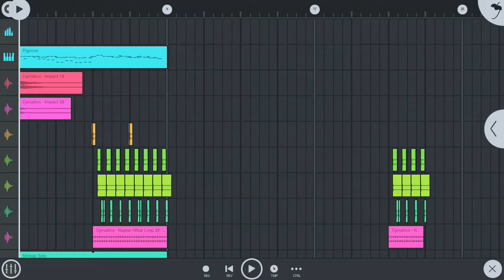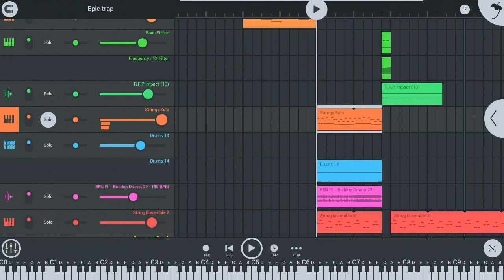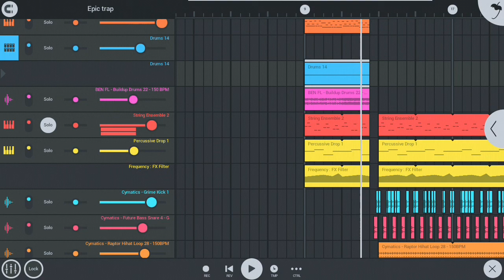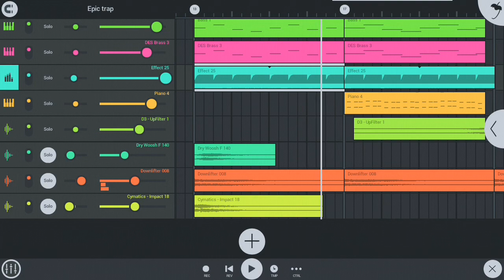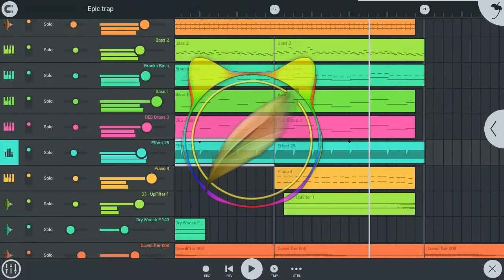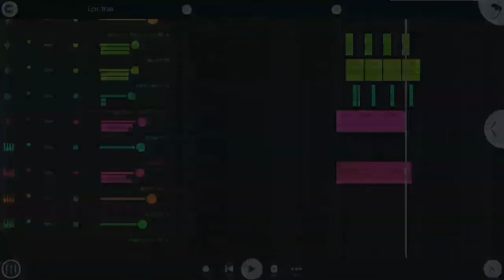Epic rap beat_k-391____fl mobile version_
* folow soundcloud and download song

your support is valuable for the development of this channel
.please leave your comments in the comments column below ...
anyone can comment as long as it is reasonable and polite